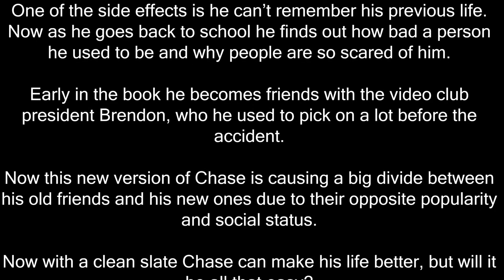English Project: Scene from "Restart"